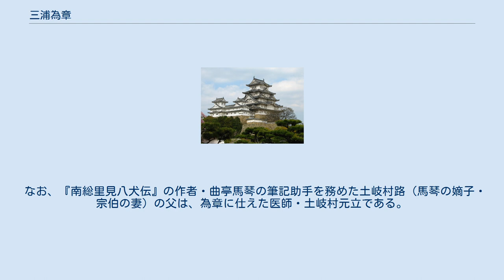三浦為章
三浦 為章（みうら ためあき）は、江戸時代後期の紀州藩家老。
三浦長門守家第7代当主。
官位は従五位下長門守。
 享和3年（1803年）4月6日、紀州藩家老・三浦為積の長男として紀伊国で生まれる。
幼名は祥太郎。
文化12年（1815年）に名を為章と改め、翌文化13年（1816年）に通称を将監と称する。
文化14年（1817年）3月には紀州藩主・徳川治宝に初めて拝謁し、翌文化15年（1818年）2月15日に治宝を烏帽子親として和歌山城で元服。
文政4年（1821年）7月、梅小路定肖の娘と婚姻。
 文政6年（1823年）5月28日、父の隠居により家督と知行1万5,000石を相続し、文政13年（1830年）5月17日に加判に列する。
天保6年（1835年）に藩主・徳川斉順の参勤交代に従って江戸に出府し、同年5月1日には江戸城で第11代将軍・徳川家斉に拝謁。
同年12月16日、長門守に任官。
翌天保7年（1836年）1月に紀州帰国の命を受け、帰国途中の3月には遠祖・三浦義明の菩提寺である満昌寺に、3月5日には伊勢神宮に参拝し、3月15日に和歌山に帰国。
天保9年（1838年）2月5日に正室が死去したため、同年5月5日に渡辺主水の妹を継室として迎える。
 天保12年（1841年）3月2日、病のため死去。
墓所は和歌山県和歌山市の了法寺。
家督は嫡男・為質が相続した。
 なお、『南総里見八犬伝』の作者・曲亭馬琴の筆記助手を務めた土岐村路（馬琴の嫡子・宗伯の妻）の父は、為章に仕えた医師・土岐村元立である。